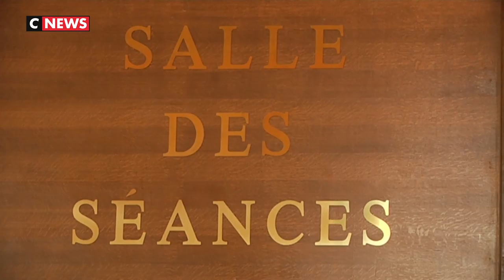Les violences continuent contre les députés de la majorité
Les parlementaires doivent-ils s'habituer aux violences ? La question est hélas posée car depuis plusieurs mois tous ne vivent pas toujours sereinement. La violence prend parfois le pas sur le dialogue avec une partie de la population.
Depuis la crise des gilets jaunes, les parlementaires de la majorité font régulièrement l’objet d’intimidations. Ils sont nombreux à avoir été victimes de menaces, nombreux à avoir subi des dégradations dans leur permanences. Le président de l’Assemblée Nationale Richard Ferrand a même vu son domicile en partie incendié. Des coups de fusil de chasse ont même été tiré devant le domicile de Bruno Questel.
Après quelques semaines de répits c’est le vote du CETA qui a ravivé les violences. Au moins 8 députés ont vu leur permanence dégradée. Tous ont en commun le fait d’avoir voté en faveur du traité de libre-échange avec le Canada, ou de s’être abstenu. Romain Grau affirme qu’une trentaine de Gilets jaunes sont à l’origine de ces dégradations. Plusieurs députés dont Romain Grau ont annoncé leur intention de déposer plainte.